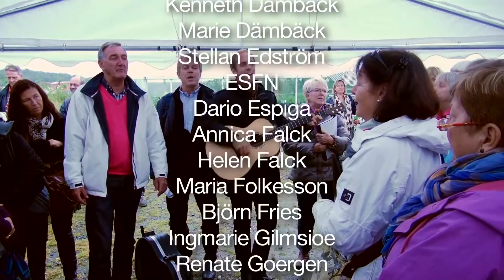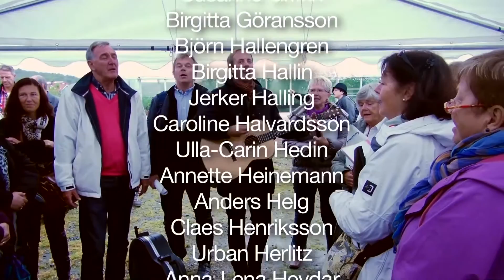Vägen ut! kooperativens 10års jubileum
Film & Media dokumenterade vägen ut! kooperativens 10års jubileum.
Detta är den långa versionen.